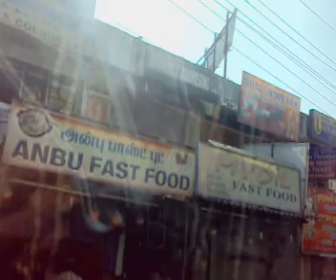Porur 1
Chennai and sorroundings by Bus